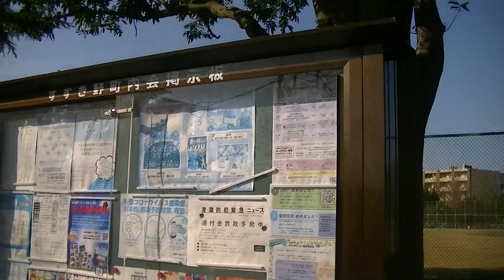剣山公園」横浜市青葉区 大内智久シゴトノジカン素材